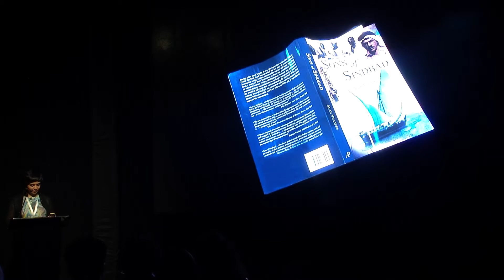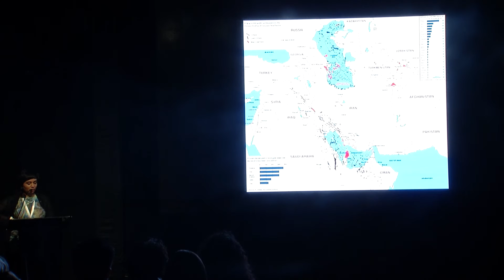GLOBAL ART FORUM 10: THE FUTURE WAS DICHROIC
Is there a way to reconcile pre- and post-oil histories in the Gulf? The “petroleum interval” we are currently living through may or may not end soon, which poses the burning question of how culture will develop in the region once oil relegates itself into distant heritage. In this performance entitled The Color of Polycarbonates, Monira Al Qadiri mythologised oil through its color, form, machinations and character, by linking it to a culture that preceded it, and imagining a culture that succeeds it.

Monira Al Qadiri (Artist)